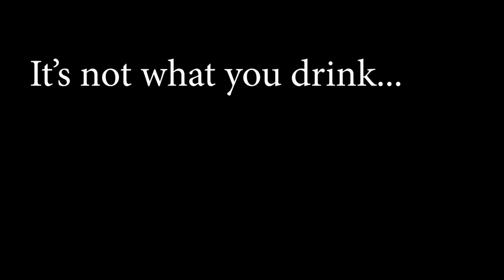Anti Alcohol Advert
For Unit 6.